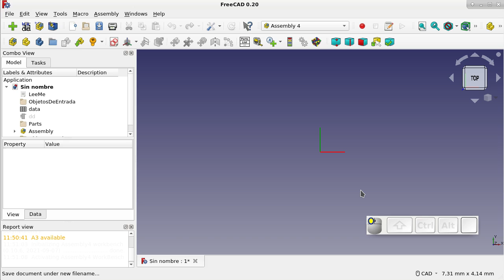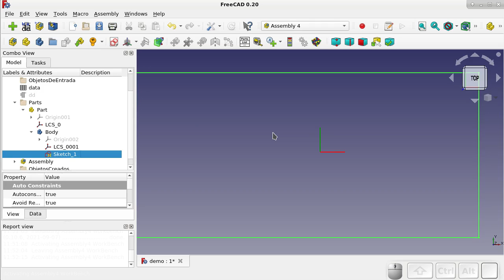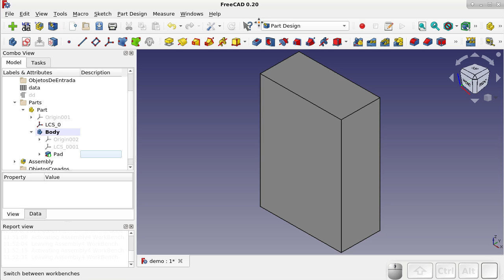FreeCAD: Demo de macros creadas en una barra personalizada.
Acá presento una demostración de unas macros que he creado para usarlos con el programa FreeCAD que me permiten agilizar algunas tareas y que además disfruto al usarlas.
Además les asocié iconos y los coloqué en una barra que creé para tal fin.
En el vídeo presento los efectos del uso de estas macros.

La macro que crea el documento se puede descargar desde:
Las otras dos macros para ir a otros bancos de trabajo, ( que consisten en una sola línea) las almacené en los archivos

irAAssembly4.FCmacro  y irAPartDesign.FCmacro
contienen respectivamente las líneas:
Gui.activateWorkbench("Assembly4Workbench")
y

Gui.activateWorkbench("PartDesignWorkbench")
y la primera, se puede descargar desde: